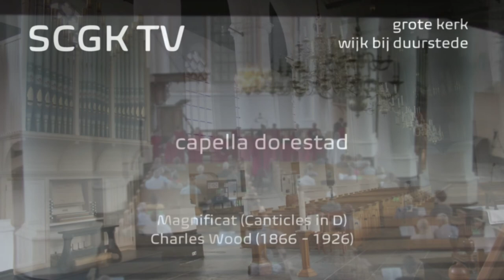Magnificat in D - Charles Wood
Capella Dorestad o.l.v. Rienk Bakker
Pim Schipper, orgel
Live-opname 2021